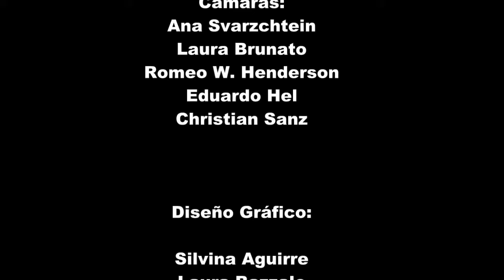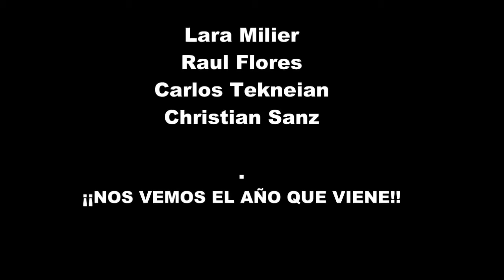Frankie100 BA - Happy Frankie